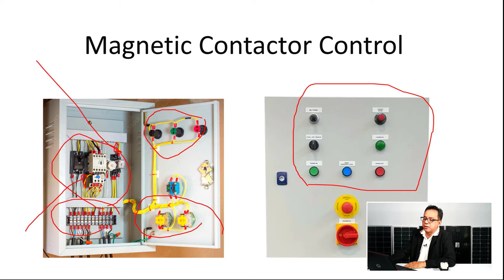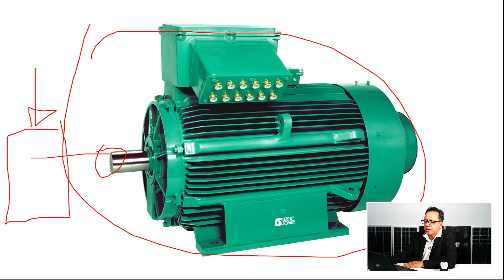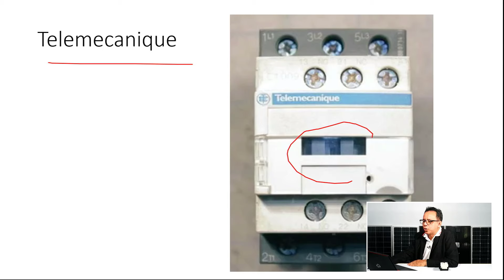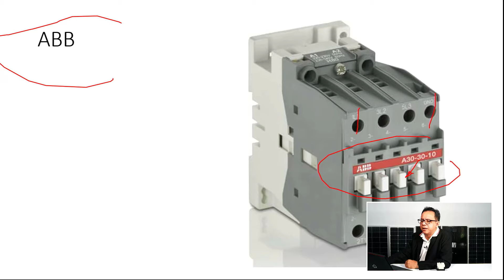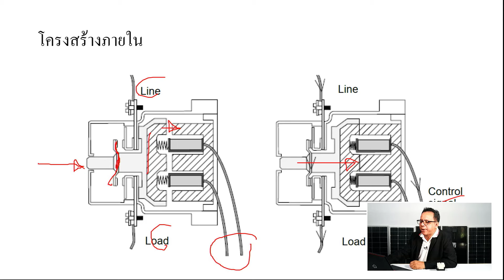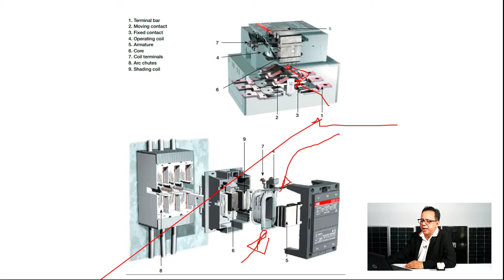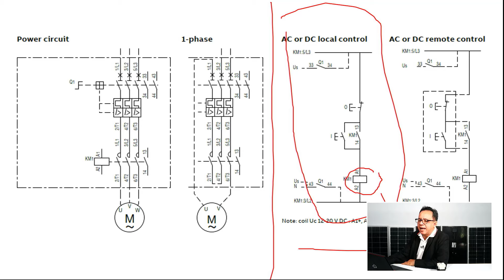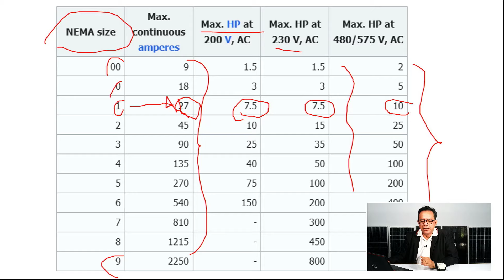การออกแบบและแก้ปัญหาตู้คอนโทรลไฟฟ้าด้วยโปรแกรมคอมพิวเตอร์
คอร์สออนไลน์ การออกแบบและแก้ปัญหาตู้คอนโทรลไฟฟ้าด้วยโปรแกรมคอมพิวเตอร์
 หลักสูตรนี้ออกแบบมาเพื่อศึกษาและเรียนรู้การทำงานของการควบคุม ทั้งแบบอัตโนมัติ และแบบเมนวลโดยใช้ Magnetic Contactor มาเป็นตัวควบคุมหลัก เพราะเป็นฐานการควบคุมที่เป็นพื้นฐานที่สุดของการทำงานในระบบการควบคุมไฟฟ้าในเชิงอุตสาหกรรม จากอดีตมาจนถึงปัจจุบัน
 ถ้าเข้าใจเรื่องนี้อย่างชัดเจนขั้นตอนต่อไปในการเขียนโปรแกรมภาษาคอนโทรล กับอุปกรณ์พวก PLC จะได้มีความคล่องตัวมากขึ้น เพราะอย่างน้อยพื้นฐานของ PLC ก็จะต้องใช้หลักการทำงาน สวิทช์รีเลย์เข้ามาเกี่ยวข้องอย่างหลีเลี่ยงไม่ได้
 ดังนั้นเพื่อเตรียมความพร้อมและสามารถแก้ปัญหาเบื้องต้นในการควบคุมระบบต่าง ๆ โดยเฉพาะอย่างยิ่งงานประปาในปัจจุบันมีระบบการควบคุมด้วย Magnetic Contactor มาเกี่ยวข้องมากเกินครึ่งจะเป็นระบบพื้นฐานแบบนี้ ก่อนจะจะมีระบบอินเวอร์เตอร์และ PLC เข้ามาเกี่ยวข้อง
โดยเนื้อหาทั้งหมดในคอร์สมีคร่าว ๆ ดังนี้..
ตอนที่ 1.ปฐมบทของการควบคุม Magnetic Contactor
ตอนที่ 2.การดาวน์โหลดและการติดตั้งโปรแกรมออกแบบคอนโทรลด้วย Magnetic Contactor
ตอนที่ 3.เริ่มต้นการใช้งานโปรแกรมออกแบบคอนโทรลด้วย Magnetic Contactor
ตอนที่ 4.การวัดค่าและการทดสอบ Magnetic Contactor
ตอนที่ 5.การทดสอบ Magnetic Contactor โดยการป้อนไฟเข้าอุปกรณ์
ตอนที่ 6.การต่อโหลดเข้ากับอุปกรณ์กำลังภายนอก
ตอนที่ 7.การใช้โปรแกรมสร้างวงจร Latching ด้วยหน้า Contactor
ตอนที่ 8.การต่อวงจรเพื่อทำให้หน้าคอนแท็คค้าง หรือ Latching
ตอนที่ 9.การใช้โปรแกรมออกแบบเพื่อสร้างวงจร Latching Magnetic แบบ 2 ชุด
ตอนที่ 10.การต่อวงจรจริง เพื่อสร้างวงจร Latching Magnetic แบบ 2 ชุด
ตอนที่ 11.อุปกรณ์แสดงผลแบบต่าง ๆ เพื่อวัดค่ากำลังหรือ แรงดัน หรือกระแส
ตอนที่ 12.อุปกรณ์การตั้งเวลาเวลาแบบดิจิตอลที่สามารถโปรแกรมค่าได้
ตอนที่ 13.อุปกรณ์ป้องกัน ไฟฟ้า สูงต่ำ และกระแสสูงเกิน
ตอนที่ 14.การออกแบบระบบควบคุมประปาแบบใช้ลูกลอย 220V โดยมีฟังก์ชั่น Auto/Manaul
ตอนที่ 15.การต่อวงจรระบบประปาแบบใช้ลูกลอย 220V โดยมีฟังก์ชั่น Auto/Manaul
ตอนที่ 16.การใช้งานรีเลย์ไฟต่ำ 12/24V และการต่อใช้งานร่วมกับ Magnetic Contactor
ตอนที่ 17.อุปกรณ์ควบคุมระยะไกลผ่านระบบ ออนไลน์ (IOT)
ตอนที่ 18.การออกแบบระบบที่ใช้งานร่วมกับไมโครคอนโทรลเลอร์
ตอนที่ 19.การออกแบบการทำงาน ATS (Automatic Transfer System) แบบต่าง ๆ
ตอนที่ 20.การต่อระบบ ATS เพื่อใช้งานในการสลับไฟระหว่าง 2 พลังงาน ชนิดที่ 1
ตอนที่ 21.การต่อระบบ ATS เพื่อใช้งานในการสลับไฟระหว่าง 2 พลังงาน ชนิดที่ 2
ตอนที่ 22.การต่อระบบ ATS เพื่อใช้งานในการสลับไฟระหว่าง 2 พลังงาน ชนิดที่ 3
ตอนที่ 23.การออกแบบวงจรพร้อมใช้งานตู้คอนโทรลควบคุมระบบประปา ที่สามารถสั่งงานระยะไกลได้
ตอนที่ 24.การออกแบบวงจรพร้อมใช้งานตู้คอนโทรลสลับพลังงาน หรือ ATS ที่สามารถสั่งงานระยะไกลได้
หมายเหตุ: เนื้อหาอาเปลี่ยนแปลงหรือเพิ่มเติมมากกว่านี้แน่นอน
เรียนในกลุ่มเฟสบุ๊คกลุ่มปิดไม่มีอายุ ค่าลงทะเบียนในการเรียน 480 บาท สนใจติดต่อเฟสบุ๊ค สุเมธ มามาตย์ ครูสายทำ หรือ สุเมธ มามาตย์ ครูอิเล็กกระบี่ หรือ แอดไลน์ @eleckrabi